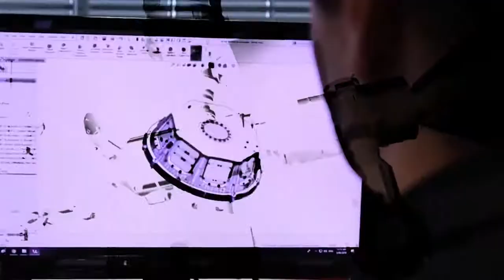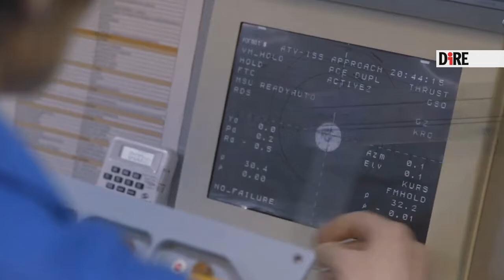Dal nuovo piano di volo di Cristoforetti a ExoMars, settimana di cambiamenti per l'Europa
Le sanzioni alla Russia hanno rimodulato diversi assetti spaziali.